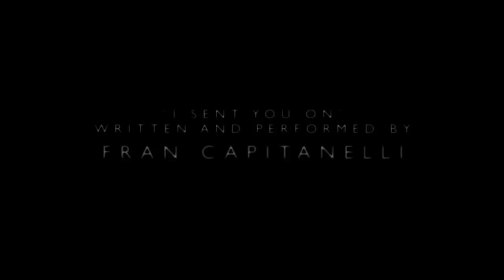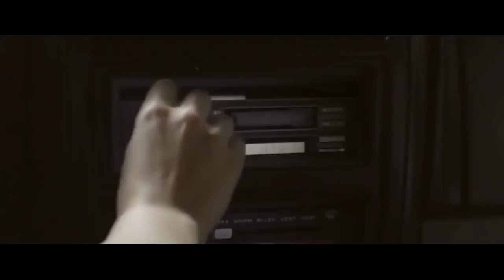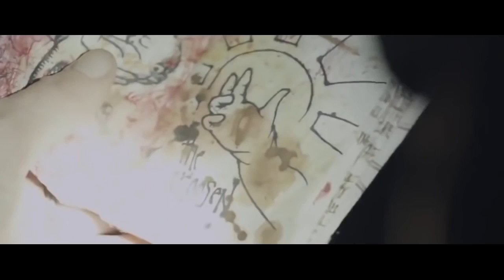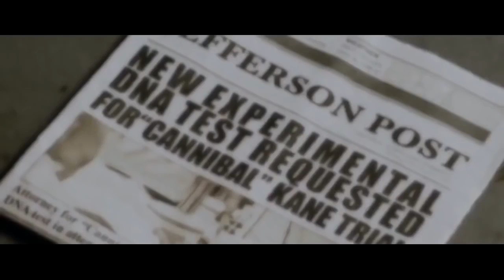រឿងអាមេរិចកាំង ហូឈាម HD Bleed Horror romantic scary Full Movie 2018 HD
Bleed full movie